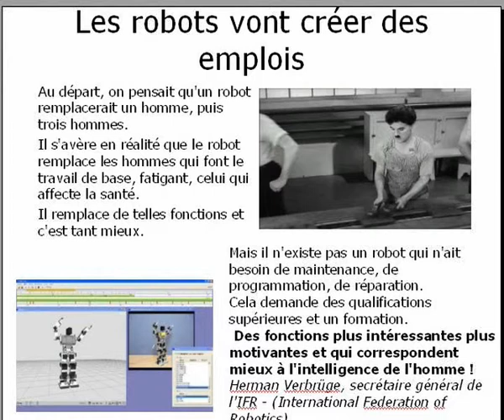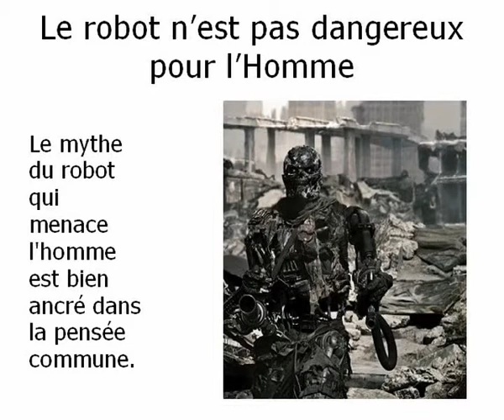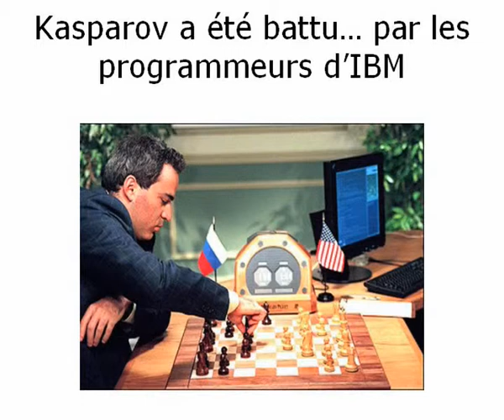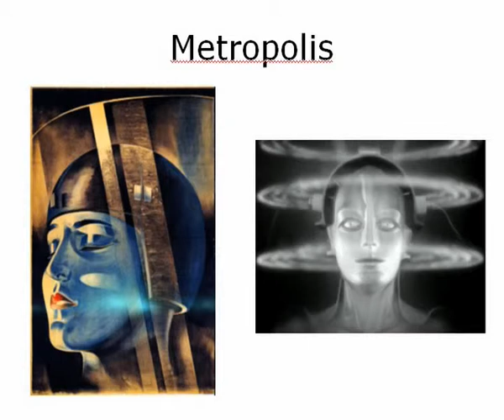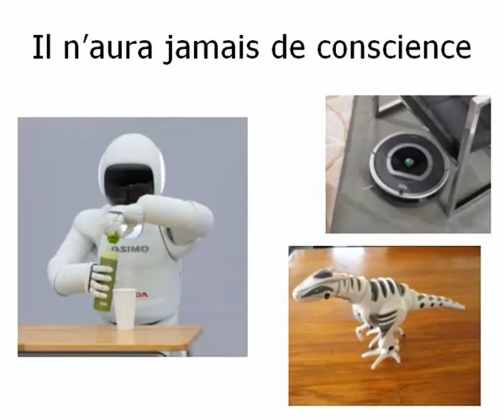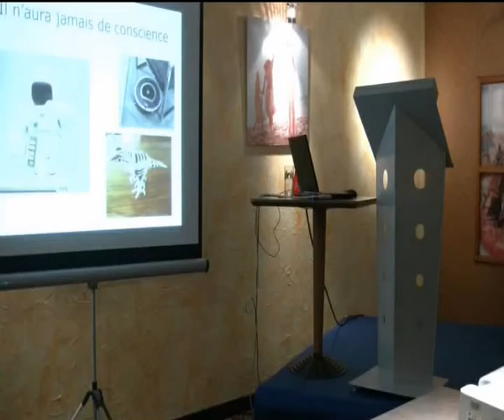Robots Futuroscope 3eme partie | Conférence sur les Robots au Futuroscope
Conférence sur les Robots donnée au Futuroscope le 22 décembre 2012 par Daniel Ichbiah
La 4ème partie de cette vidéo sur les robots se trouve à cette adresse :